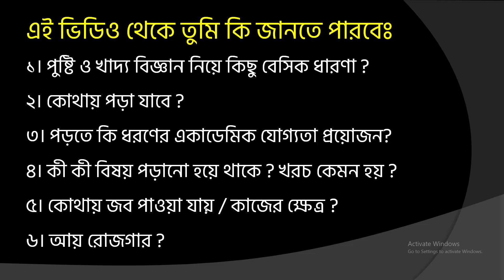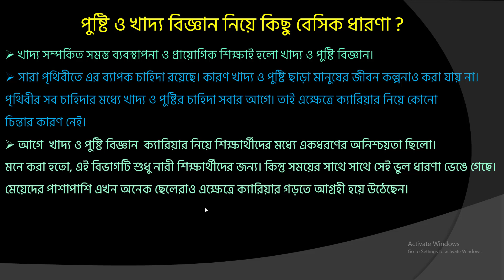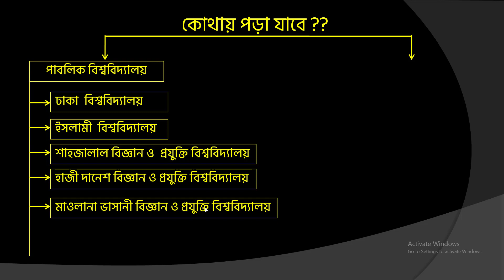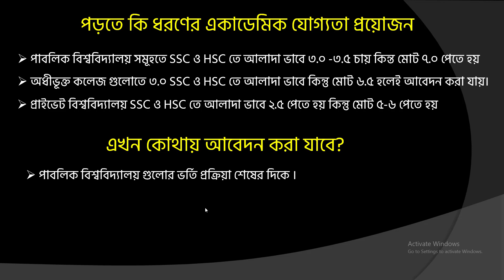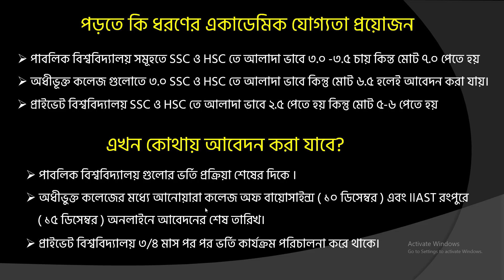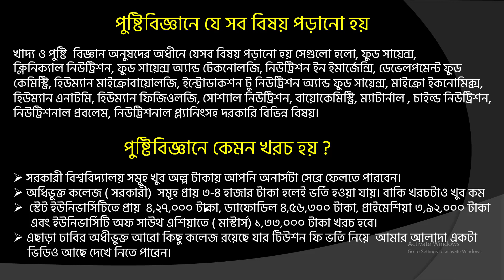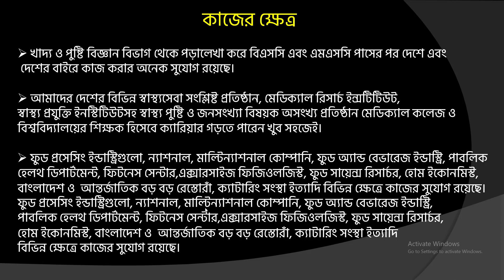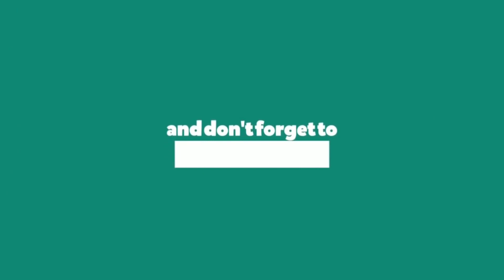BSc Food Nutrition in Bangladesh | career in home economics | খাদ্য ও পুষ্টি বিজ্ঞান পড়াশুনা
In this video I try to describe the study career prospect of food and nutrition subject in Bangladesh. There are many public universities , private universities offer food and nutrition subject. this is a career oriented college. The tuition fees and cost of studying in food and nutrition subject is reasonable. I also mention the career in home economics in Bangladesh.

University Name: (Private)
1. State University of bangladesh
4. University of South Asia

শুধুমাত্র বিজ্ঞান বিভাগে পড়ুয়া শিক্ষার্থীরা ভর্তির জন্য আবেদন করতে পারবেন। সরকারি প্রতিষ্ঠানগুলোতে পড়তে চাইলে ভর্তি পরীক্ষায় অংশগ্রহণ করতে হবে। এসএসসি এবং এইচএসসিতে শুধুমাত্র নির্দিষ্ট পয়েন্ট প্রাপ্ত শিক্ষার্থীরা ভর্তি পরীক্ষার জন্য আবেদন করতে পারবে।খাদ্য ও পুষ্টি বিজ্ঞান বিভাগ থেকে পড়ালেখা করে বিএসসি এবং এমএসসি পাসের পর দেশে এবং দেশের বাইরে কাজ করার অনেক সুযোগ রয়েছে।